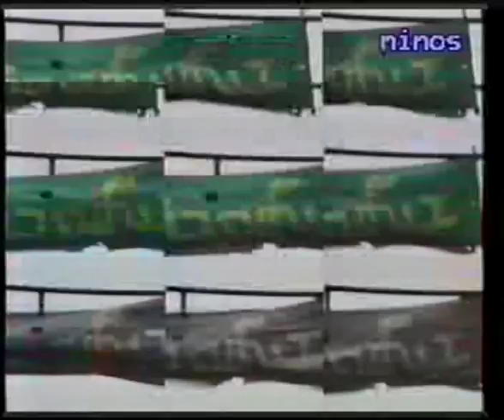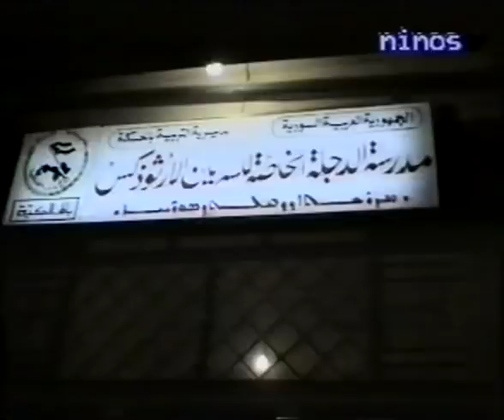Juliana Jendo Kha b Nisan 6743 in Irak part 2 of 4